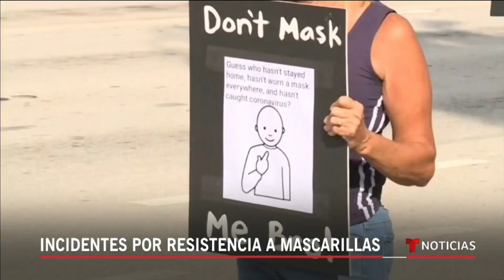Pasajera de Lyft golpea a un conductor que le pedía que usara mascarilla | Noticias Telemundo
Video oficial de Noticias Telemundo. En las imágenes se aprecia como la pasajera agrede al conductor Pedro Cubias, para luego escupirle antes de bajarse del automóvil. Casos como estos se han incrementado alrededor del país durante la pandemia.